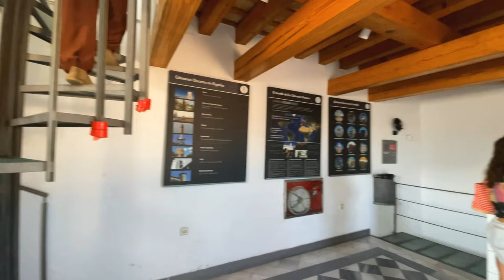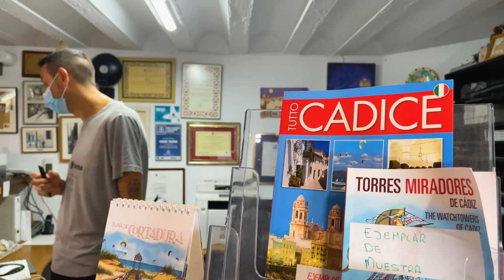Tavira Tower - Camera Obscura 🇪🇸 Cádiz, Spain 🇪🇸 [Torre Tavira, Cámara oscura]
Torre Tavira is the most important watch tower and one of the most important tourist attractions in Cádiz. It has been the official watchtower of Cádiz since 1778. It is located in the House-Palace of the Marquises of Recaño which is considered one of the best examples of Baroque palatial architecture in the city. This historic building is one of the main attractions when visiting Cádiz. And since it is at the highest point in the old town with a height of 45 meters above sea level, the best panoramic viewpoint is here where you will see the spectacular views of the historical center, the beaches, the port and even some cities in the Bay of Cádiz.

Aside from its amazing viewpoint, other highlights to see here are the Camera Obscura and their exhibition rooms that will tell you more about the history of Cadiz. Their camera obscura is located in the dark room and it has an extraordinary lens system that can reflect real time images of the outdoors. Each session takes place every half hour and lasts 15 minutes and is always accompanied by a guide. These visits are available in German, English, Spanish or French.

Schedules :
October – April: 10.00 – 18.00 hrs.
May – September: 10.00 – 20.00 hrs.

The last entrance in the tower will be one hour before closing time.

They are open continuously all days during the year except the 25th of December, the 1st and the 6th of January.
Prices:
Normal Price: 7,00 Euro
Reduced price: 5,50 Euro, for: People over 65, students with student ID, Large Family, Groups with more than 10 persons and Disabled people.